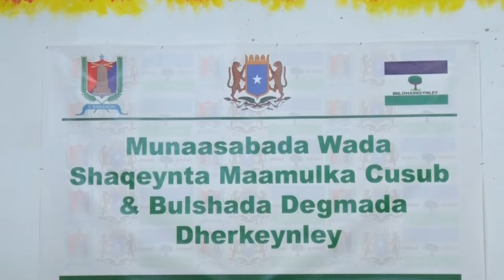MUNAASABAD LA ISUGU YIMID OO DEGMADA DHARKEENLEEY KA DHACDAY